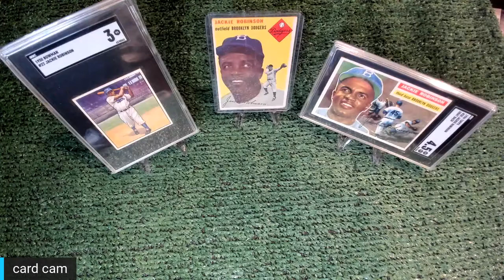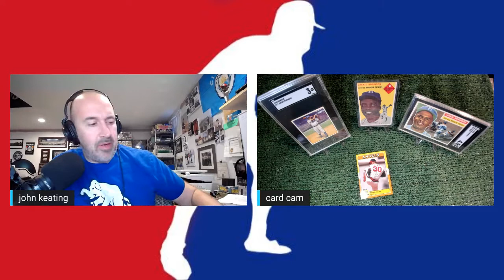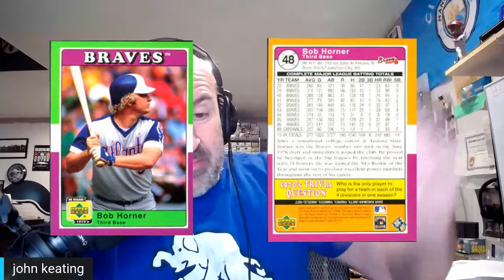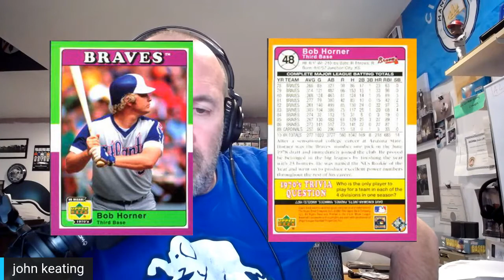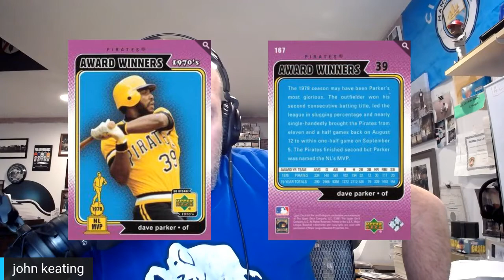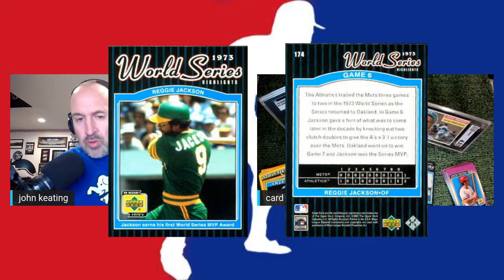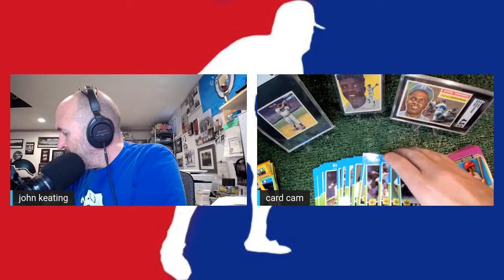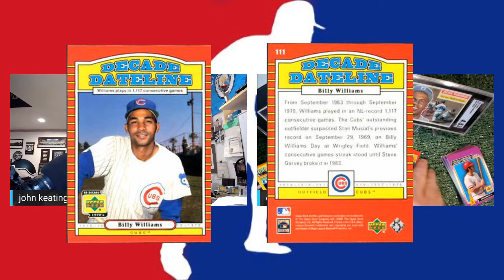Episode 42: 2001 Upper Deck Decade 1970's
Hats off to Jackie Robinson in Episode 42. Gone 50 years ago this year after having broken the color barrier 25 years previously.  A nod to Upper Deck for their attempt to recapture the delightful 1970's in their 2001 issue.

That Seventies Card Show on YouTube
@SeventiesCard on Twitter